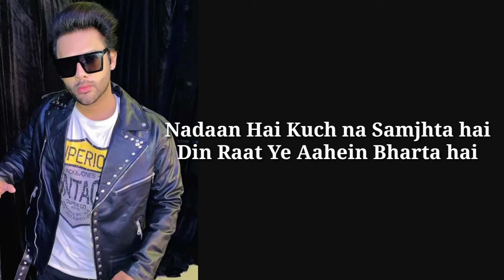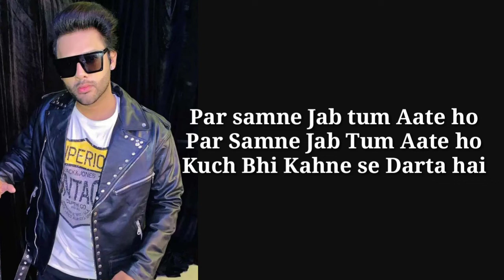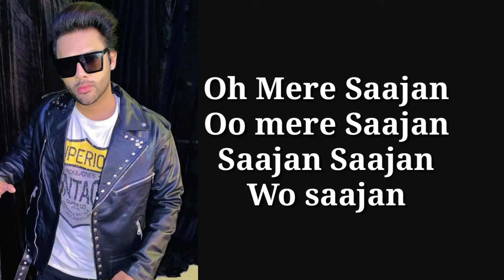Mera Dil Bhi Kitna Pagal Hai || [( Slowed + Reverb)(Lyrics)] || Stebin Ben || Dee music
Mera Dil Bhi Kitna Pagal Hai ( Slowed + Reverb) || Stebin Ben ||  Dee music || Textaudiolyrics, Mera Dil Bhi Kitna Pagal Hai ( Slowed + Reverb) || Stebin Ben || Dee music || Textaudiolyrics

Beyond Music Presents -
Song : Mera Dil Bhi Kitna Pagal Hai
Singer : Stebin Ben
Music Re- Arranger : Vicky - Hardik
English Lyrics : Hardik Acharya
Feat : Ritisha Sharma & Stebin Ben
Song Mix & Master By : Tosief Shaikh
Vocals Recorded At : VH Music Studio
Stylist : Isshan Nigam
Choreographer : Prathmesh Dabir
Editor : Manan Sagar
Post Production : Renge Dragon Studios
Music Produced & Arranged by : Vicky Hardik/ DJ Rawking
Executive Producer : Gaurav Chawla & Mourjo Chatterjee
(On Stage Talent)
DOP : Parthiva Nag
Publicity Design : Sagar Shilpi
Video Director : Charit Desai
Produced By : Viral Motani & Pakkhi Hegde
Special Thanks : Aayushman Sinha & Richboyz Ent Pvt Ltd
Legal Advisor : Advocate Ankeeta Chordia
Special Thanks : Vikram Saraf (Manyavar)
Original Credits :

Singer : Kumar Sanu & Alka Yagnik
Lyrics : Sameer
Movie : Saajan

Lyrics..
My heart goes crazy for you girl
I totally and all you girl

Mera dil bhi kitna paagal hai
Yeh pyar to tumnse karta hai

Par saamne jab tum aate ho
Kuch bhi kahne se darta hai
Oh mere saajan
Oh mere saajan
Saajan, Saajan oh mere saajan

Kitna na isko samjhata hoon
Kitna isko behlaata hoon
Naadan hai kuch naa samajhta hai
Din raat ye aahein bharta hai

Oh mere saajan
Oh mere saajan

Oh mere saajan
Oh mere saajan

Mere saajan… Aa..

 Tags...

'mera dil bhi kitna pagal
, mera dil, mera dil bhi kitna pagal hai status,
 mera dil bhi kitna pagal hai new version
, mera dil bhi kitna pagal female version,
 mera dil bhi kitna pagal karaoke with lyrics,
 mera dil bhi kitna pagal hai pyar tumse karta ha,
, stebin ben new song,
stebin ben song